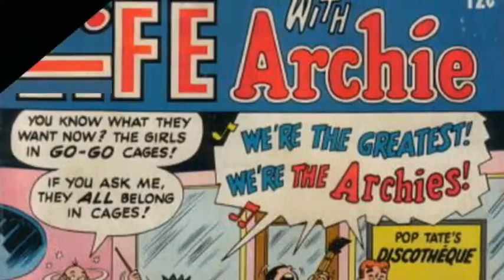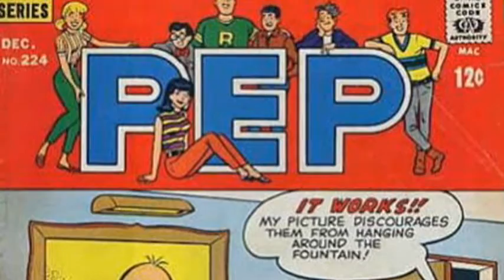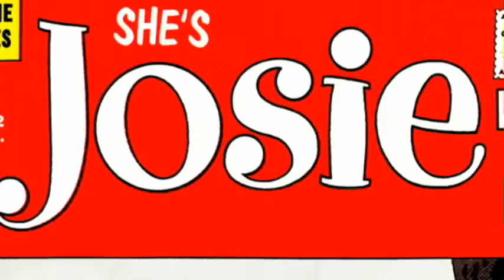History Of Comics On Film Part 032 (The Archie Show)